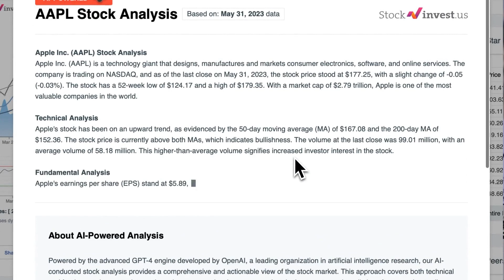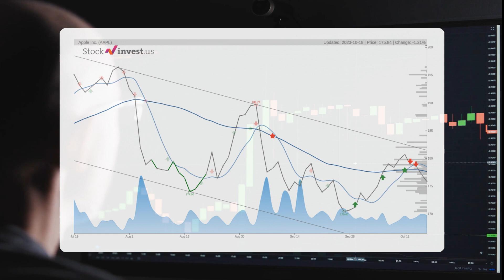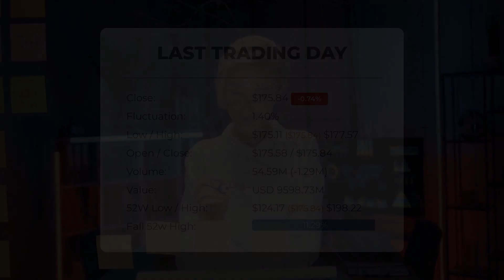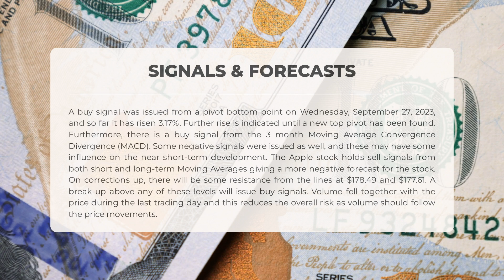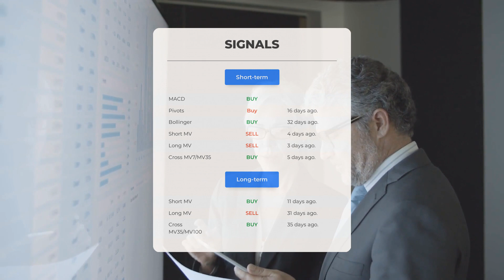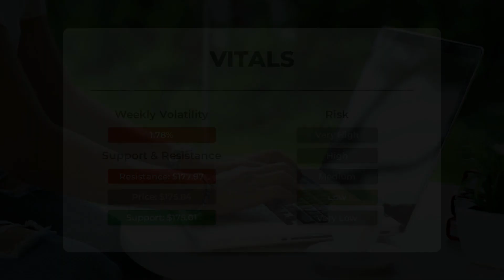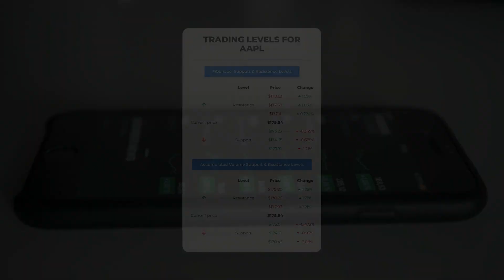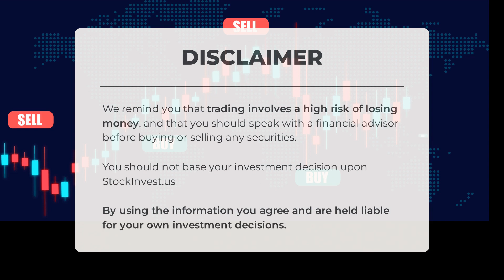Is AAPL Overvalued or Undervalued? Expert Stock Analysis & Predictions for Thu - Find Out Now!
Apple price prediction was made for Thursday, October 19, 2023

  We go over the AAPL Inc. stock and give our stock price prediction (AAPL). Our AAPL stock price analysis and stock price forecast on AAPL for Thursday, October 19, 2023

  Apple Stock Analysis - AAPL Stock Price Prediction for Thursday, October 19, 2023